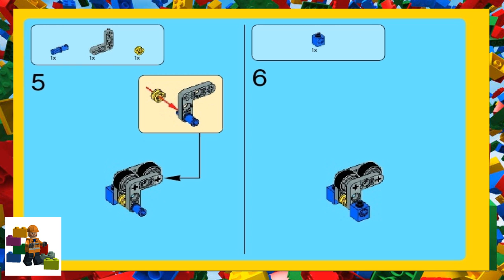LEGO instructions - LEGO Movie - 70806 - Castle Cavalry (Book 1)